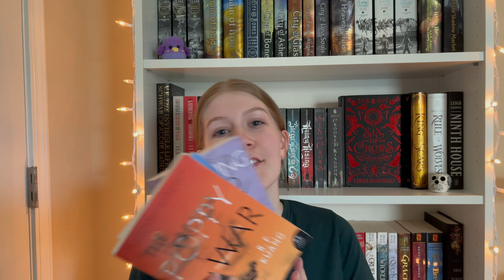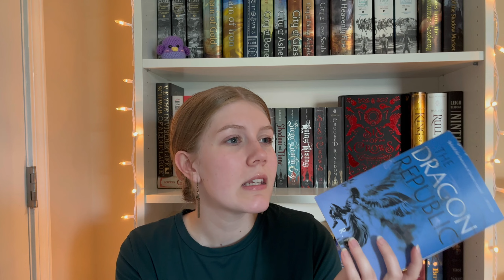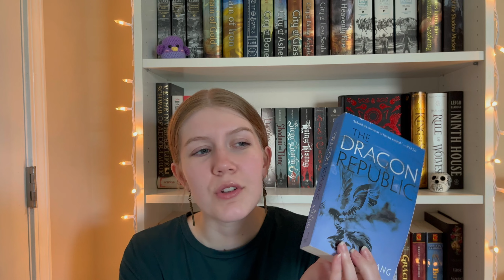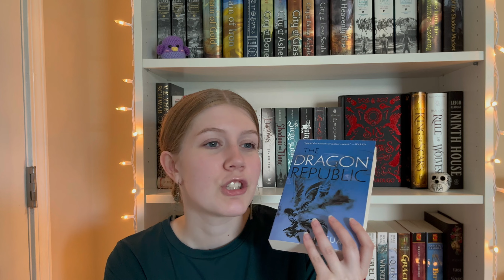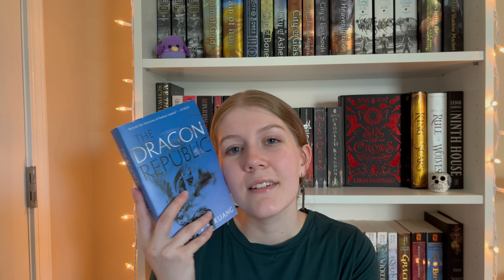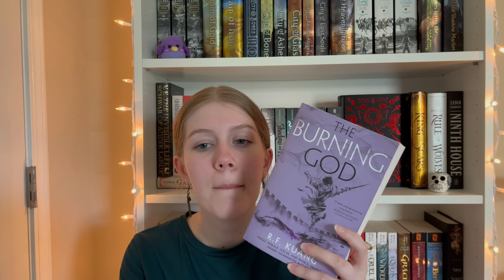the poppy war review (spoilers!!)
this is my review for The Poppy War trilogy, which includes The Poppy War, The Dragon Republic, and The Burning God by R.F. Kuang

CONTENTS:
00:00 intro
01:39 overall thoughts
04:46 the poppy war
09:18 the dragon republic
16:05 the burning god